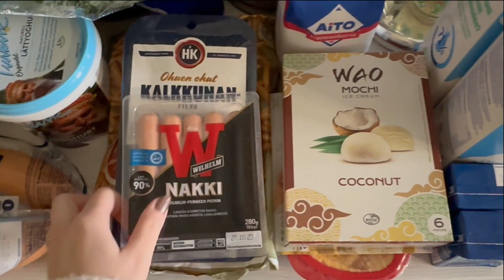SYKSY VLOGI 🤍✨🕯️🌸 Kodin järjestelyä, lokakuu reset & SC Joulumallisto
Joulumallisto tulee myyntiin huomenna Sunnuntaina 15.10 klo 06.00 aamulla !